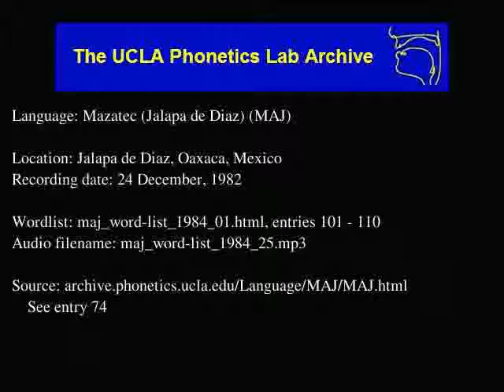Jalapa De Díaz Mazatec audio: maj_word-list_1984_25